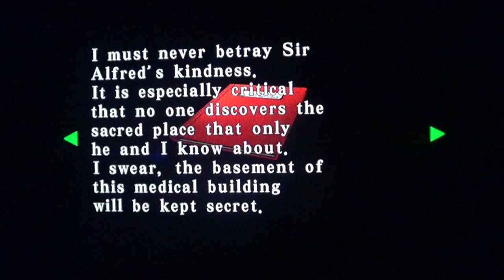Resident Evil - Code Veronica